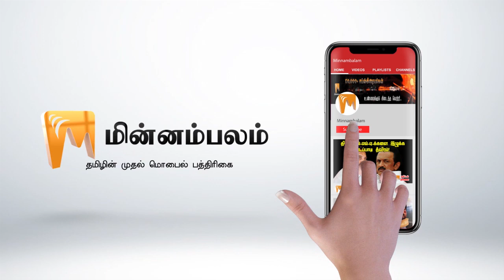சசிகலாவின் அருமை இப்போது புரிகிறதா? | Minnambalam TV